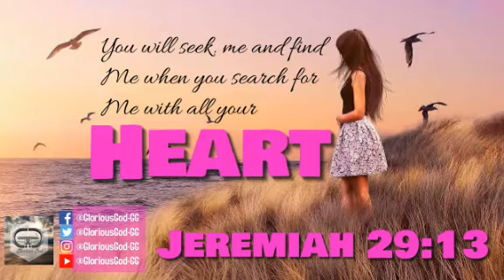Jeremiah 29:13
JANUARY 16,2021
Jeremiah 29:13
You will seek Me and find Me when you search for Me with all your heart.

God Bless